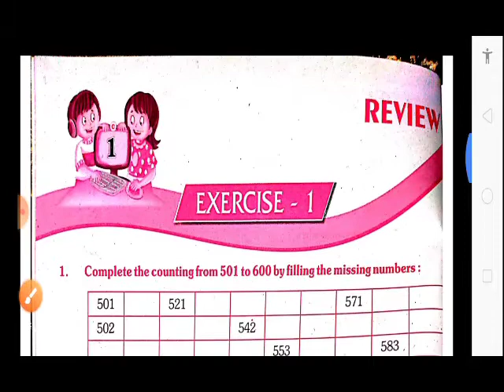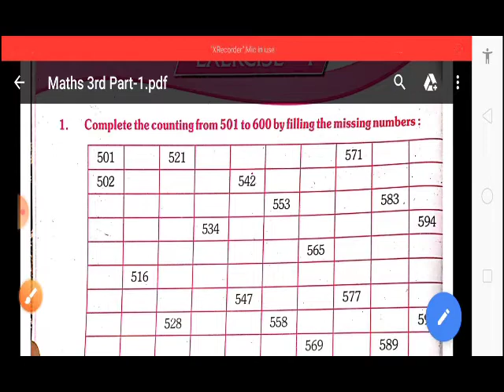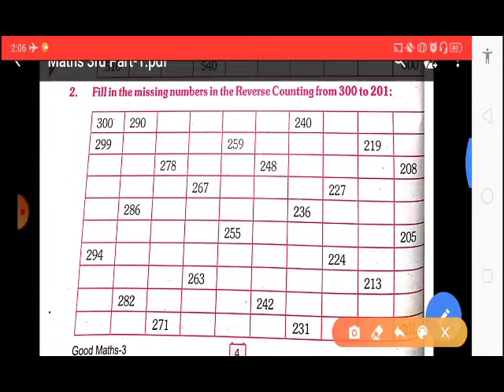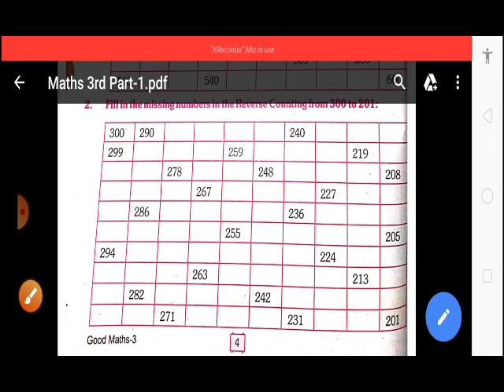Maths 3rd part-1